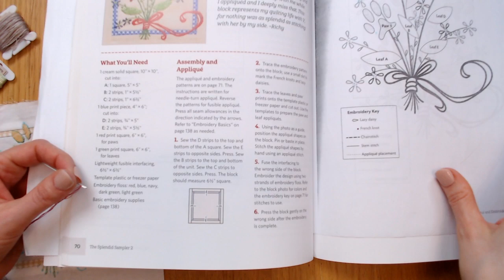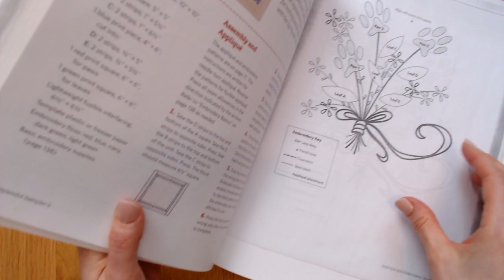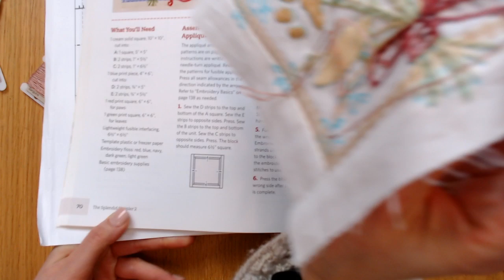Bow stitching on Stitch 'n' Paws- vid 13 - The Splendid Sampler 2 quilt along - LIVE sewing (replay)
Embroidery on the Stitch 'N' Paws block on The Splendid Sampler 2. - LIVE sewing with Alyssa on Facebook.

Stitch 'N' Paws block by Richy Lainson, Jr on page 71.